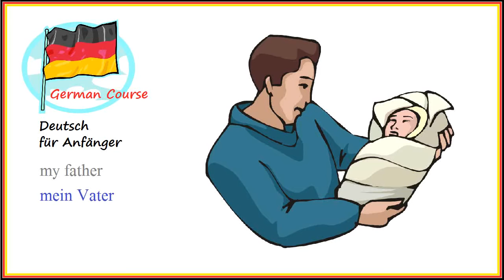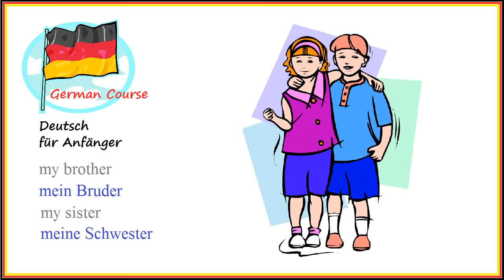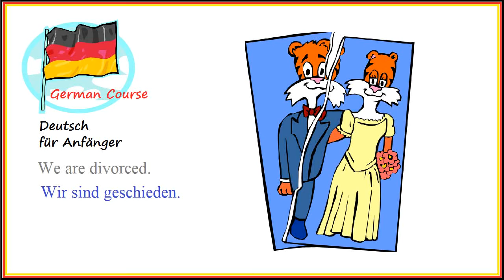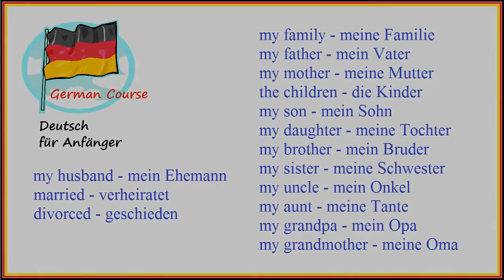Deutsch Lernen #04 Meine Familie (Für Anfänger)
) Deutsch Lernen für Anfänger, ideal für Kinder oder Erwachsene. Heute geht es um meine Familie. Wer sind meine Eltern, Geschwister und andere Verwandte? Hören Sie wie die deutsche Sprache klingt und lernen Sie mit diesem Deutschkurs.